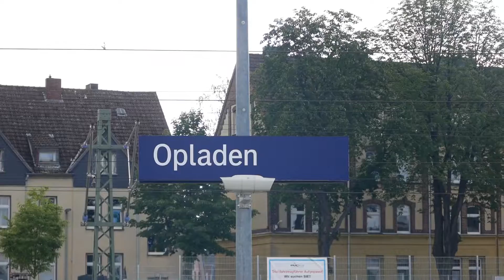Eisenbahnverkehr in Opladen Mit Br 442 462 193 402 212 187 145 185 401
1 objektiv
2 objektiv
3 objektiv